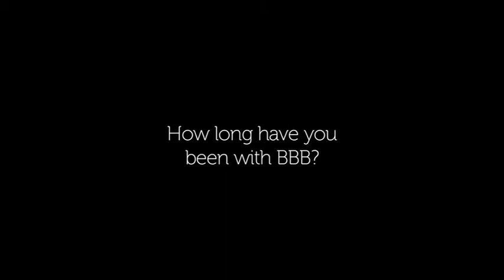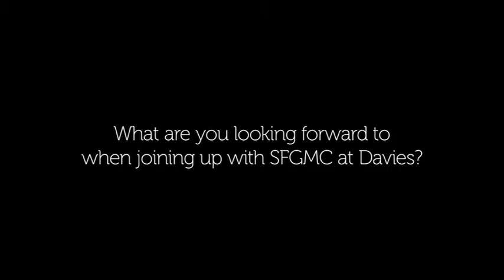Spotlight: In Rehearsal with Stephen Brennan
SNOW WHITE & HER MERRY MEN
A San Francisco Gay Men's Chorus and Beach Blanket Babylon Extravaganza!

Davies Symphony Hall